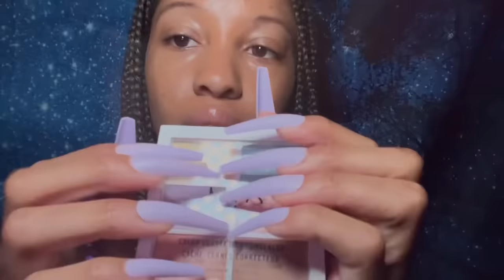ASMR POV GETTING SOMETHING OUT OF YOUR EYE WHILE DOING YOUR MAKEUP asmr Lens Tapping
Hello Royals! 👑

I was in the middle of doing your make up when I accidentally got an eyelash extension in your eye! Now I’m scrambling, trying to figure out how I’m going to get this thing out of your eye. I applied your foundation, blush, and eyeshadow.  I am using tweezers, my very long fingernails, and syringe to get this eyelash out of your eye.  I know how much you guys love getting something out of your eye asmr videos.

This video is intended to help with anxiety and insomnia to help you fall, fast asleep!